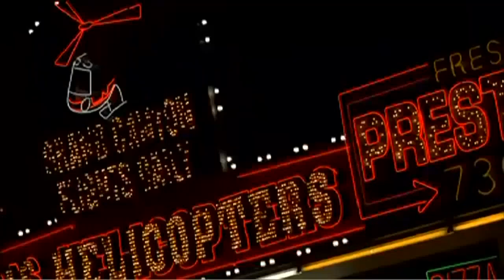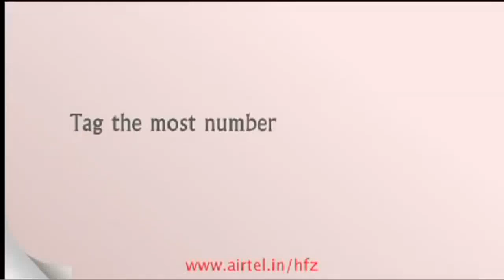Airtel Har Friend Zaroori hai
Official Airtel New Ad - Har Ek Friend Zaroori Hota Hai

Lyrics:

Chai Ke Liye Jaise Toast Hota Hai
Vaise Har Ek Friend Zaroori Hota Hai
Aise Har Ek Friend Zaroori Hota Hai

Koi Subah Paanch Baje Neend Se Jagaye
Koe Raat Ko Teen Baje Jaan Bachaye
Ek Teri Kadki Mein Sharing Kare
Aur Ek Tere Budget Mein Sneak In Kare

Koi Nature Se Guest.. KKoi Host Hota Hai..
Par Har Ek Friend Zaroori Hota Hai

Ek Ghadi Ghadi kaam Aye Par Kabhi Kabhi Call Kare
Ek Kabhi Kabhi Kaam Aye Aur Ghadi Ghadi Call Kare

Gossip Ka Koi Ghoomta Phirta Satellite
Koi Saath Rahe To karde Sab Alright
Koi Effortless, Koi Forced Hota Hai
Lekin Har Ek Friend Zaroori Hota hai

Chat Room Friend, Koi Class Room Friend
Koi Bike Pe Race Wala Vroom-Vroom Friend
Shopping Mall Wala Sopping Friend
Koi Exam Hall Wala Copying Friend

Movie Buddy.. Groovie Buddy
Hi Buddy.. Bye Buddy
Joke Buddy.. Poke Buddy
Gana Buddy.. Shaana Buddy
Chaddi Buddy.. Yaar Buddy

Kutte... Kaminey..
Everybody.. Sab Buddy

Gin Gin Ke Naam Bheja Roast Hota Hai

GUYS GUYS.. PRINCIPAL.. PRINCIPAL.. PRINCIPAL..
HAR FRIEND ZAROORI HAI YAAR